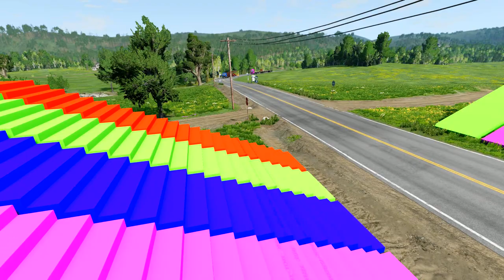Double Flatbed Trailer Truck vs speed bumps|Busses vs speed bumps|Beamng Drive | 7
🔴 I hope you like the video and get in a good mood!